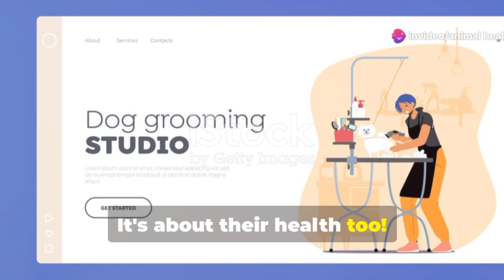The Benefits of Regular Grooming for Dog Health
🐾 Welcome to ANIMAL_HEALTH_MATTERS! 🐾

In today's video, we’re diving into the wonderful world of dog grooming and uncovering all the incredible benefits it brings to your furry friend's health! 🐶✨

Regular grooming is more than just keeping your dog looking cute and clean. It plays a crucial role in their overall well-being. From maintaining a healthy coat to preventing potential health issues, we’ll explore how consistent grooming can make a significant difference in your dog's life.

🔍 In this video, we'll cover:

Skin and Coat Health: How grooming helps in keeping your dog’s skin and coat shiny and free of parasites.
Early Detection of Health Issues: The importance of spotting abnormalities early on through regular grooming.
Bonding Time: How grooming strengthens the bond between you and your pet.
Mental Health: The calming effect grooming can have on your dog.
Overall Hygiene: Tips for maintaining your dog's teeth, ears, and nails.
🛠️ Tools and Techniques: We’ll share our top tips and favorite tools to make grooming a breeze.

💡 Whether you're a new pet parent or a seasoned dog owner, there’s always something new to learn about keeping your pup healthy and happy. So, grab your grooming kit and let’s get started!